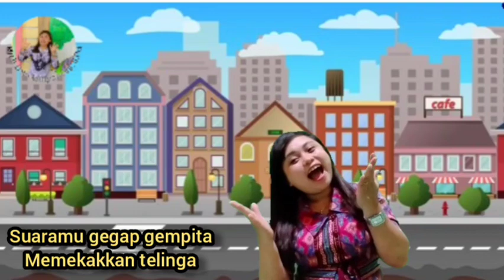Mengenal Kendaraan Kereta Api dilengkapi dengan Lagu Untuk Anak TK// Tema : Rekreasi